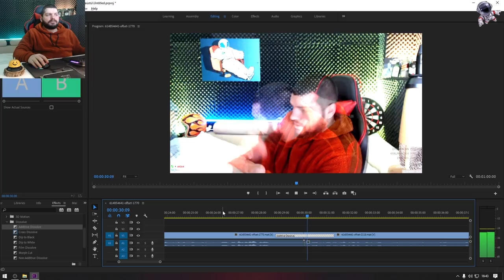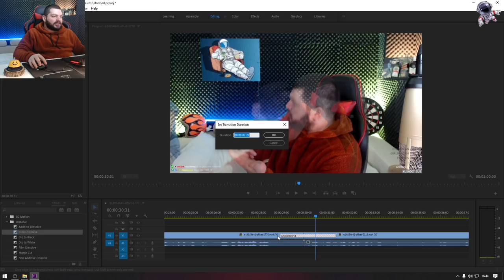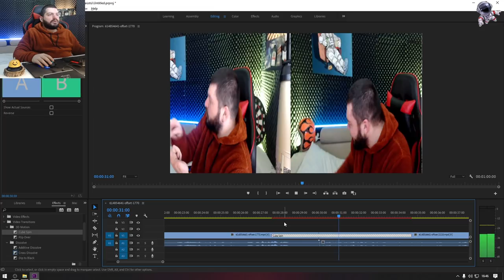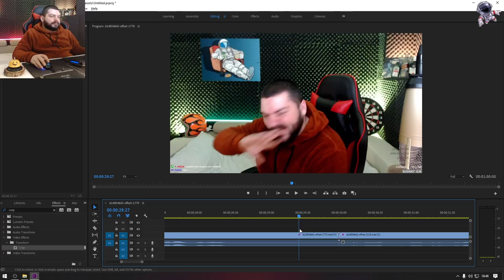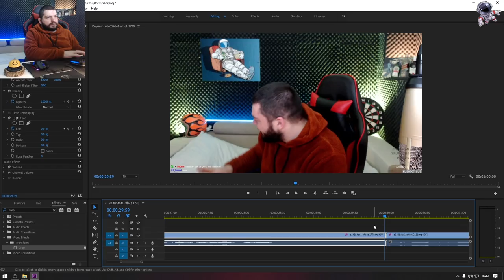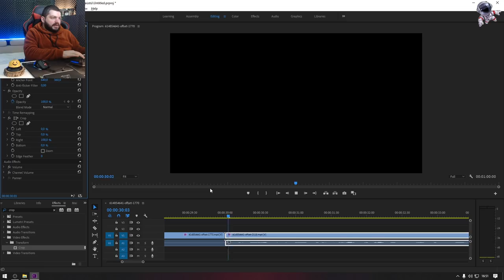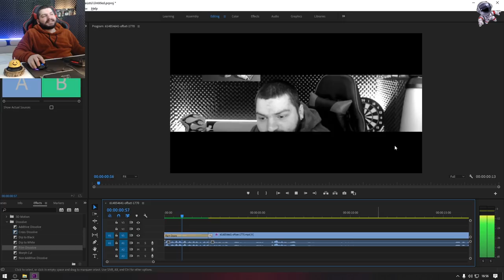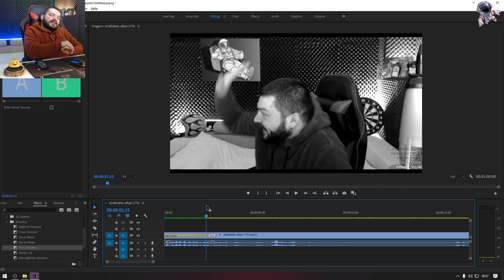Premiere Pro Geçiş Efektleri Nasıl Yapılır ?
Selamlar;

Bu videomuzda Premiere Pro geçiş efekleri nasıl yapılır bunu ele aldık. Daha öncelerd videolarımda söylediğim gibi ben premiere veya adobe yi profesyonel olarak bilmiyorum. Sadece kalıp bilgilere sahibim ve hiç bilmeyen kişilere basit bir şekilde nasıl montaj yapılabilir onu gösteriyorum.

İyi Seyirler...